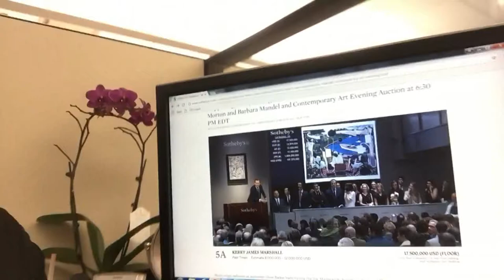Auction For Kerry James Marshall Painting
CBS 2's Mai Martinez reports the Kerry Jame Marshall Painting "Past Times" that  up for auction fetches $18,500,000. McCormick Place bought the painting back in 1997 for $25,000.